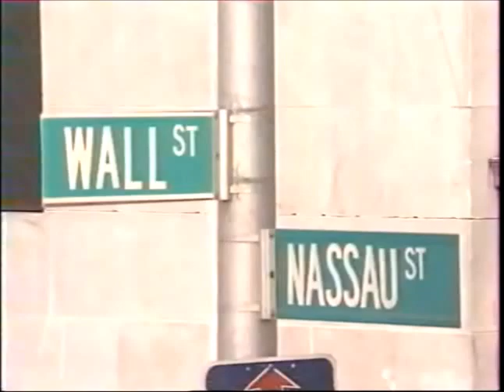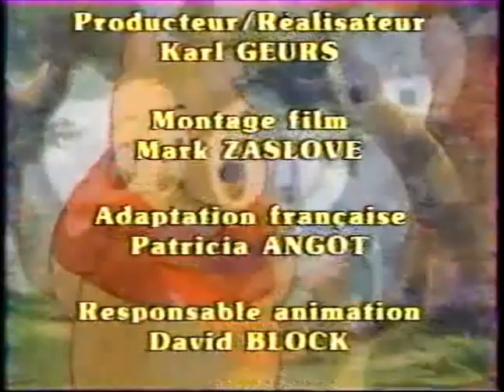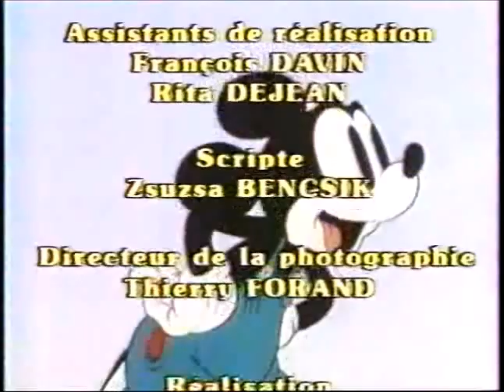Disney Club Mercredi - TF1 - 13 novembre 1991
Unique partie de l'émission Disney Club Mercredi du 13 novembre 1991, le début de l'émission n'ayant pas été enregistré.
Il s'agit de la 6ème émission du Disney Club Mercredi.